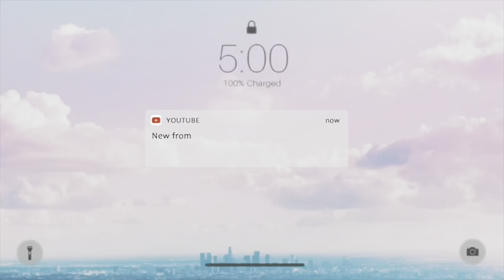How Traditional Women Roast Meat For Dinner.It will Surprise You//African Village Life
Turkana tribe:How women roast meat for lunch.It will surprise you//African village life video inspired by kimberley